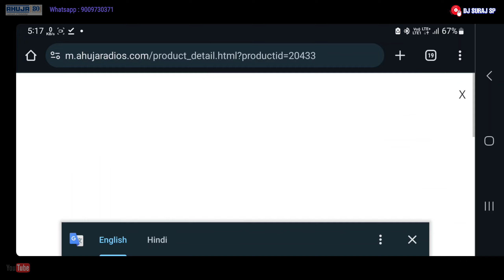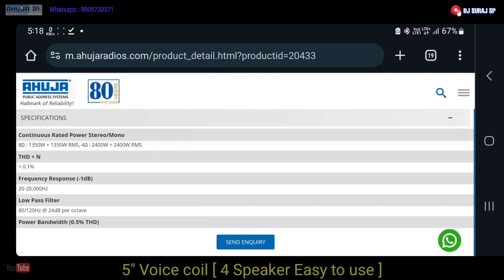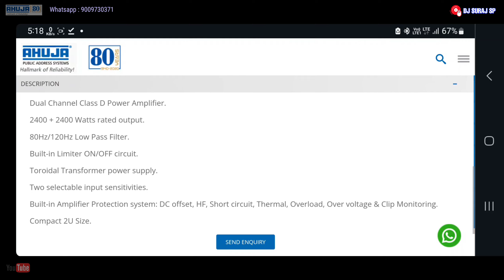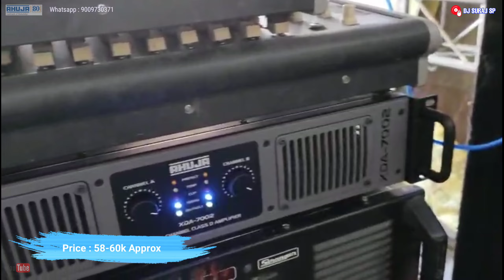Ahuja XDA 7002 Sound Check || Ahuja Bass SWX1010 vs SWX1000 || Bass का बाप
Price

AHUJA XDA 7002

58,000₹ Approx

SPECIFICATIONS

AHUJA XDA7002

CONTINUOUS RATED POWER

STEREO/MONO

8 OHMS : 1350W RMS
4 OHMS : 2400W RMS

LOW PASS FILTER : 80HZ / 120 HZ @ 24 db per octave

DUMPING FACTOR : 1000

Note : इस video से अगर कोई परेशानी हो तो मुझसे सम्पर्क करे वीडियो Private या Unlisted कर दिया जाएगा l